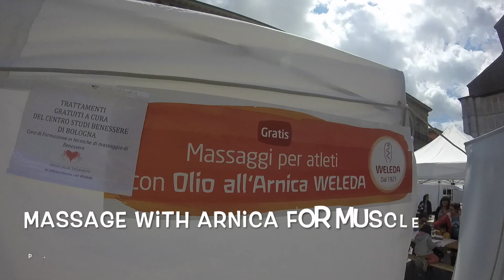Stra Bologna 2016, 12km fun run, authentic video report by runner, Italy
fantastica video corsa,  run through alley ways and streets of medieval Bologna with participant created video. Humorous conversations while running, strava statistics - and spectator incitement in incredible MAN vs RUN!